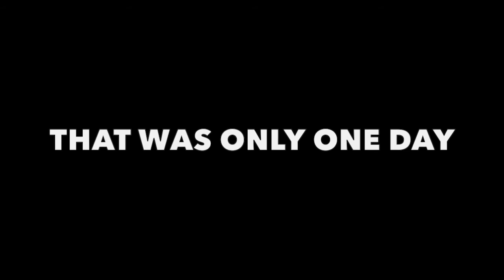What is a day at camp like?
Beachmont Christian Ministries exists to glorify God and to introduce people to the love of Jesus Christ through the use of its facilities, ministries, and programs. We offer a super fun Day Camp and Corn Maze as well as many other programs. We also have ministries that support families such as Teen Night, Family Night, and Bible Study. We also rent out our facilities to groups and churches.

Song Mesmerize by Tobu